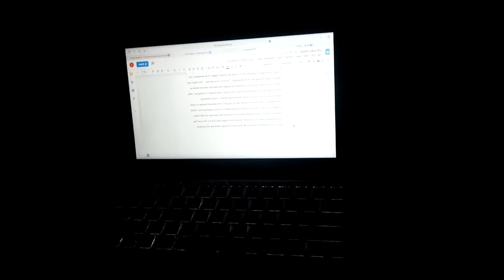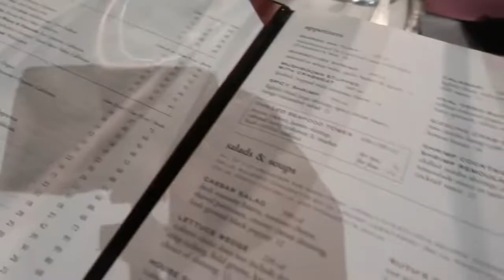GRWM 19th Birthday Vlog | LIT ASF , Photoshoot, Ruth Chris, Chicago Visit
Hey y’all! So, in this video I’ll be taking you all on the journey with me as I prepare for my 19th birthday. To specify, I’ll be moving some things out of my dorm hall, flying back home just to get my hair done by my sister, THE GOAT! (Her Instagram will be linked below) Also, I’ll be having a 70’s themed Photoshoot with a GREAT photographer by the name of Ziglor Photos & then I’ll end it off by having dinner with some great friends that I’ve met in college! 💕

P.S…. WE HIT 1,000 SUBSCRIBERS 🎉👏🏾👏🏾 I’m so thankful for all of you who’ve been supporting me, it’s only up from here! I promised to keep coming with bigger & better content for y’all!